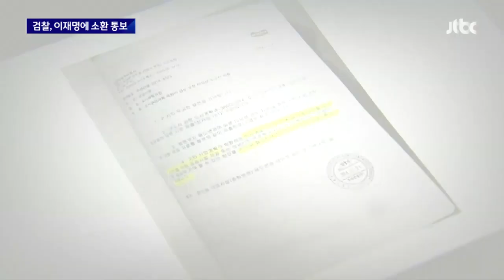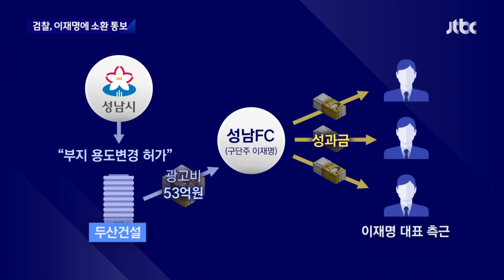이재명 조준한 검찰 "측근에 간 성남FC 성과급은 뇌물 여지" / JTBC 뉴스룸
검찰이 이재명 민주당 대표를 직접 향했습니다. 다음주에 출석하라고 통보했습니다. 피의자 신분입니다. 검찰은 이재명 대표를 대장동 비리 연루 의혹, 변호사비 대납 의혹 등 여러 갈래에서 수사하고 있는데 먼저 성남 FC 후원금 관련으로 소환을 통보했습니다. 이재명 성남시장 시절, 두산건설 등 여러 기업들이 축구단인 성남 FC에 후원했는데 이 후원금이 기업들에게 특혜를 주고 받은 대가인지 여부가 쟁점입니다. 또 검찰은 후원 유치금 명목으로 이 대표의 측근들에게 성과급이 지급된 것은 직접 뇌물도 될 수 있다고 보고 있습니다.